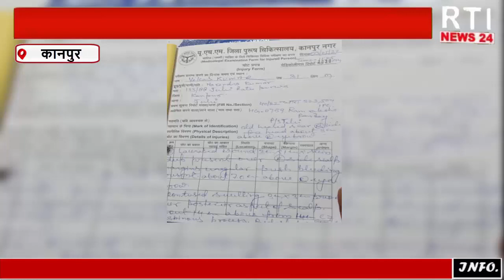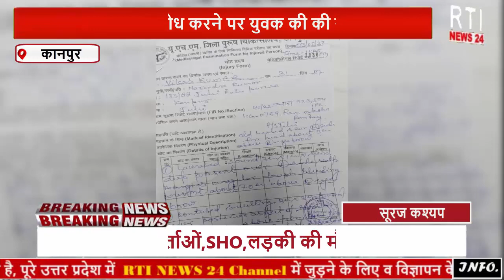शराब माफियाओं का बोल बाला,ओवर चार्जिंग के विरोध करने पर युवक की की गई पिटाई